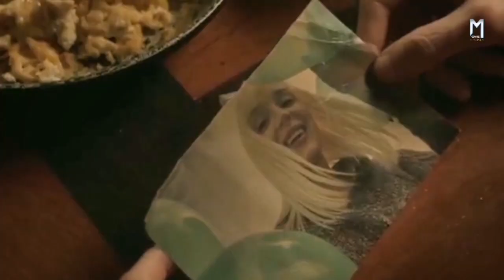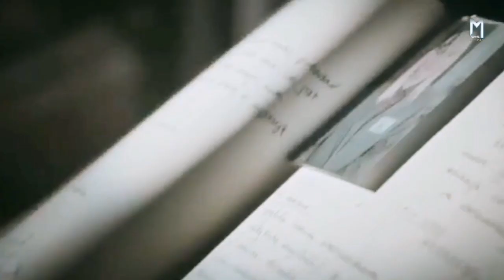Awareness. (2023) Movie explained in Hindi